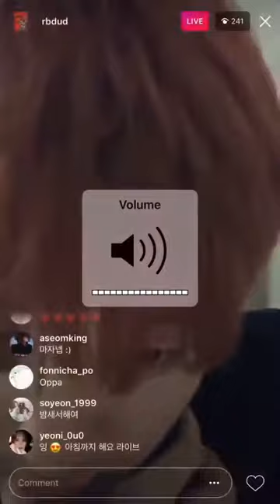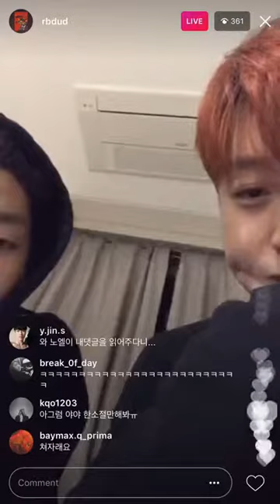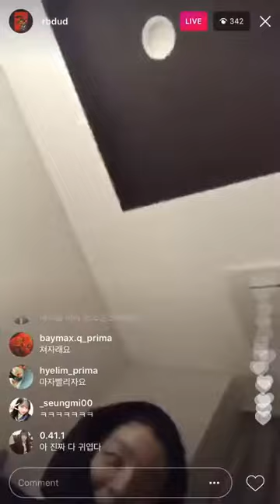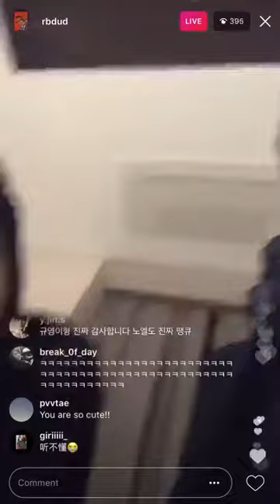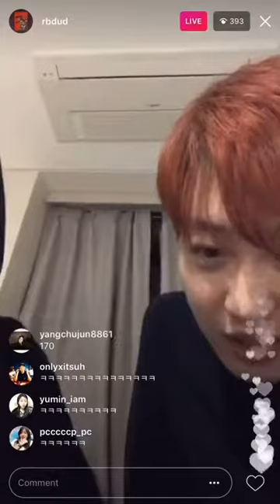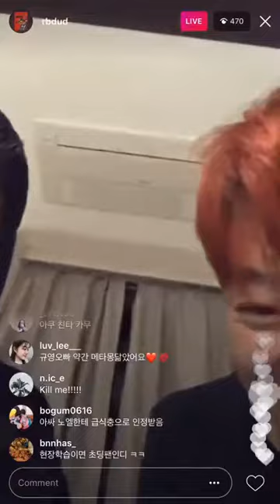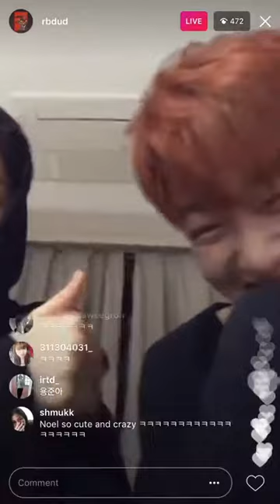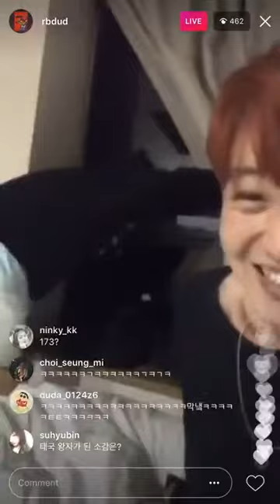170330 규영 IG LIVE 2 FULL,NO VOICE